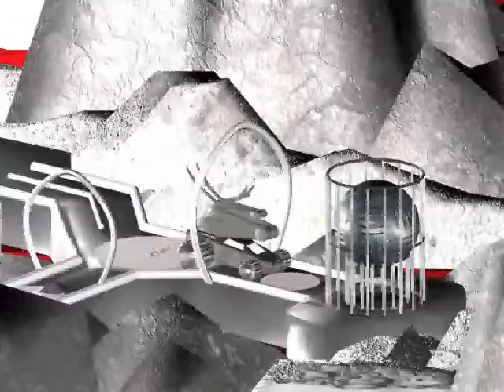3D Max_Moosetrap